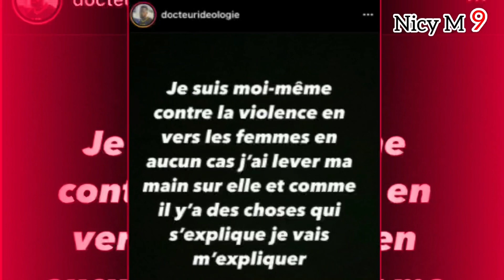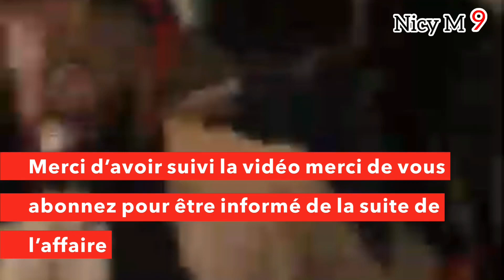Affaire JENY BSG et Docteur idéologie scandal